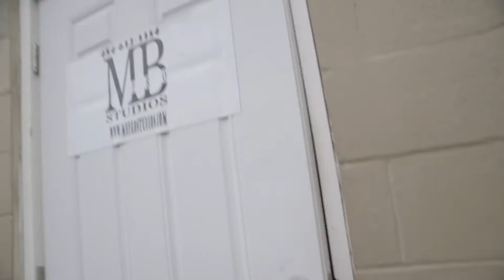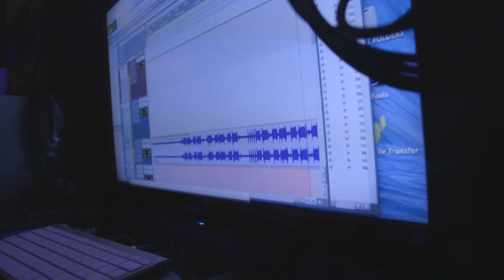Plan Ge: Hit Record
Checking back to the skate park, the crew try out the new feature in preparation of the skate competition; then a trip to the studio proves to be a Bombay jam session .

Entertainment to Inspire

Check out GeCrew's Facebook for links to the store front and updates.